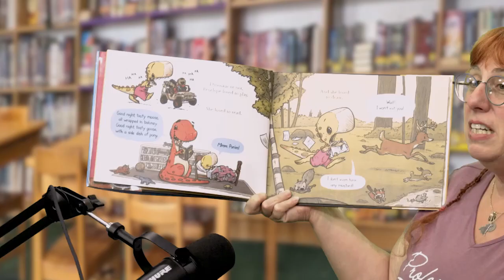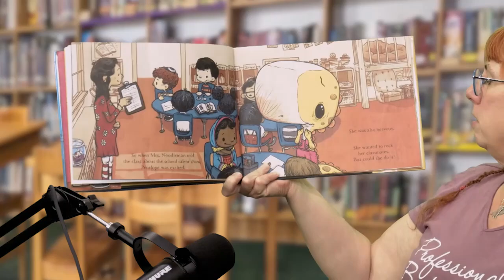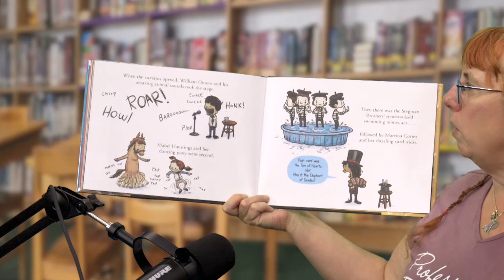Chester-Andover Elementary School Story Time- We Will Rock Our Classmates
Chester-Andover Elementary School librarian Kata Welch reads "We Will Rock Our Classmates" by Ryan T. Higgins